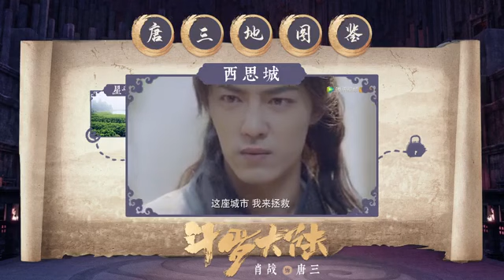Xiao Zhan 肖战 Studio weibo [2021.03.01]